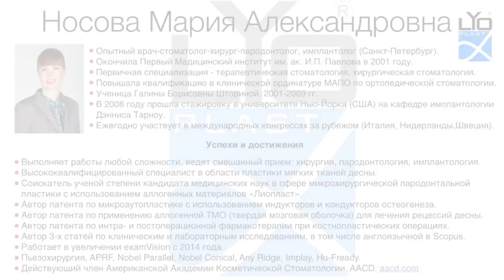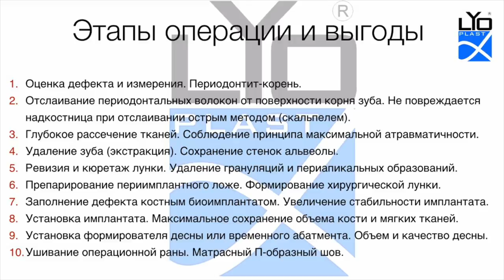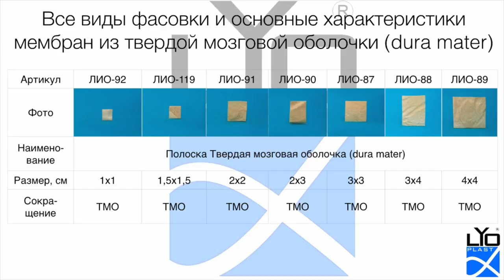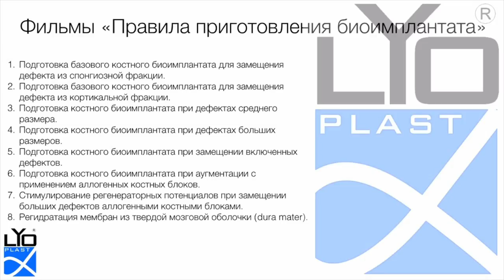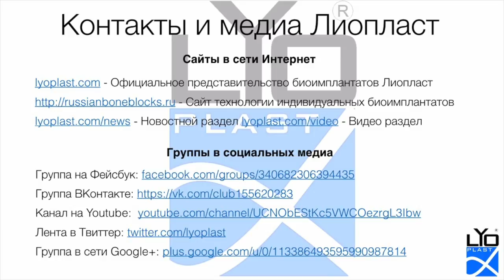4. Удаление корня зуба, имплантация в альвеолу